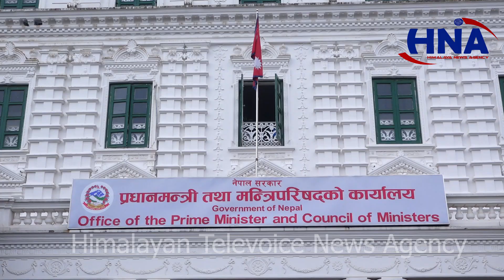Saaf Championship Football Team || खेलाडीहरुलाई जनही पाँच लाख दिने निर्णय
यस च्यानल मा रहेका  Video Download गरी अन्य Channel मा upload गरेको पाएमा प्रचालित कानुन बमोजिम कडा भन्दा कडा कारबाही गरिनेछ.यस्तै रमाइला भिडियो हेर्न को लागी हाम्रो यो च्यानल Subscribe गर्न नभुल्नु होला ।

Post Production:- Himalayan Tele Voice